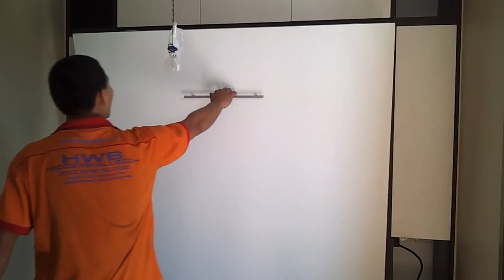Terrasse Condo HWB-Queen +PillowBox +Cabinets.HUB Showflat w hiddenbed VG idea.EC.BTO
HUB SHOWFLAT A NICE HOME with Fold Up Wall beds or Hidden Beds Very Good idea to Save More SPACE Man Needed.

Terrasse Condo Penthouse
27 Terrasse Lane
Unit: 32
Floor: ???
SINGAPORE 544777
HWB-V1538 Queen
Internal Pillow Box
Top& Side Storage Cabinets
Modular System.

Custom Make to room size

140 Upper Bukit Timah Rd, #01-09
Singapore 588176

                    80 degrees for Airing Purpose.